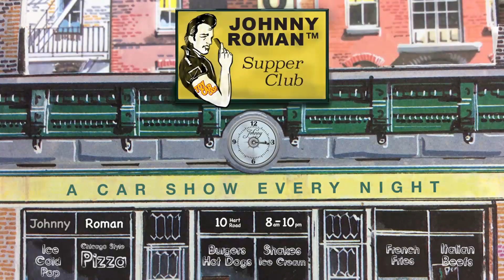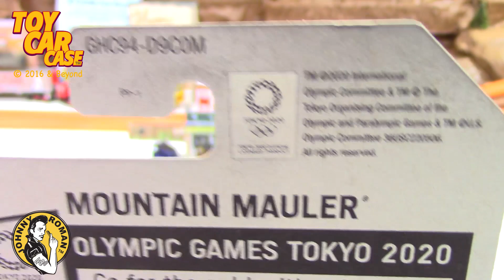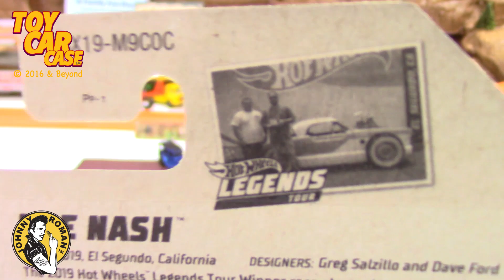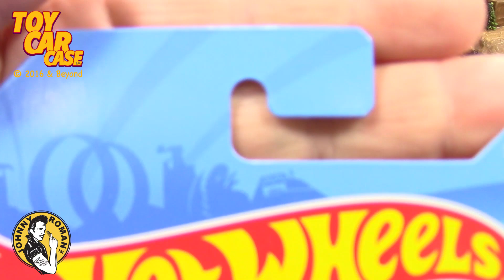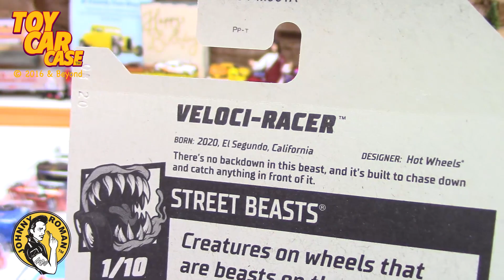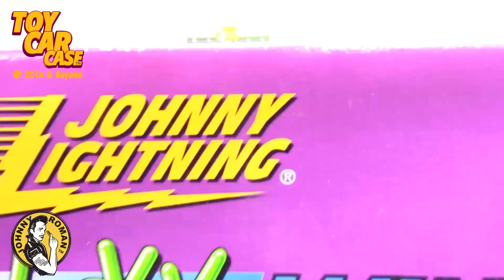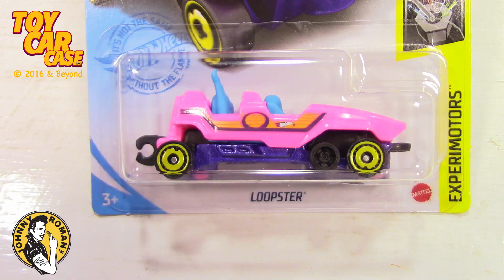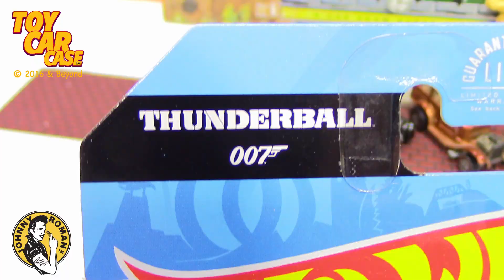1088 NEW Hot Wheels Store Finds! Toy Car Case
Toy Car Case is looking at NEW Hot Wheels Store Finds from 2020 and 2021! I actually found some new cool Got Wheels cars! ! ! Come Check them out!